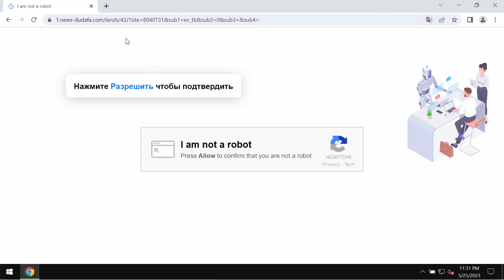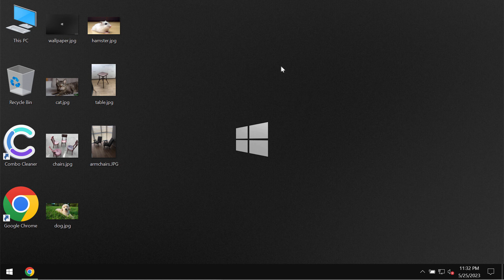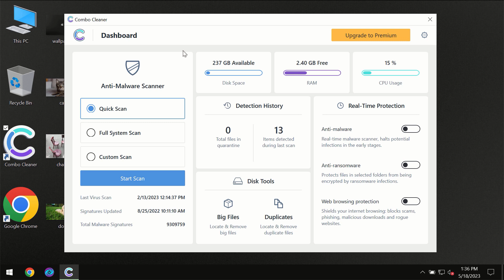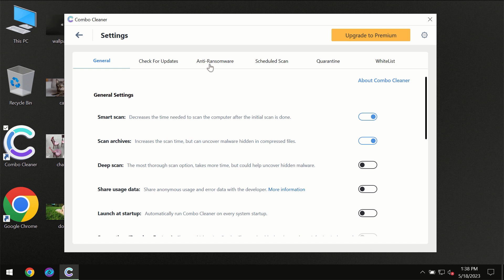News-jujuhu.cc ads - how to remove?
News-jujuhu.cc is a new malicious site. It shows plenty of fake Human Verification alerts that try to make users click on a special "Allow" button in order to make them subscribed to many annoying ads in the form of web push notifications. Don't click on the "Allow" button as these pop-ups might suggest. Get rid of these ads with Combo Cleaner Antivirus via the official or, optionally, follow the manual tips given in the video.